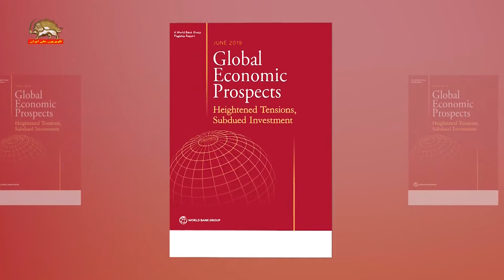ارزیابی بانک جهانی رژیم در قعر جدول رشد اقتصادی